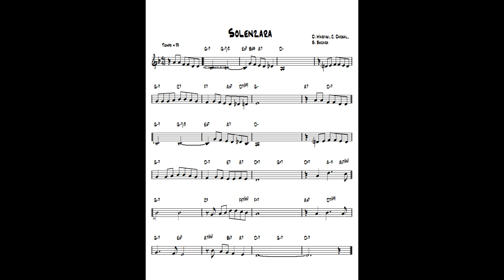Solenzara ( TvdH ) - Jazz guitar & piano cover ( D. Marfisi, C. Darbal, B. Bacara )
written D. Marfisi, C. Darbal, B. Bacara - Arr. and re-harmonization by Tonnie J van der Heide - improvisation guitar Ibanez Artcore & piano Yamaha CLP 270